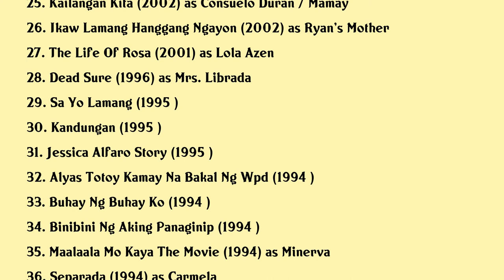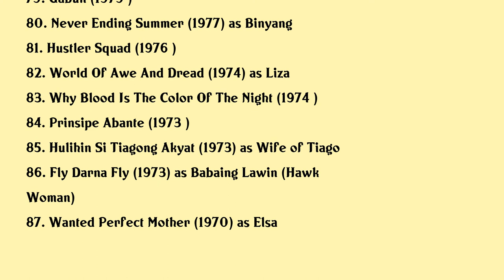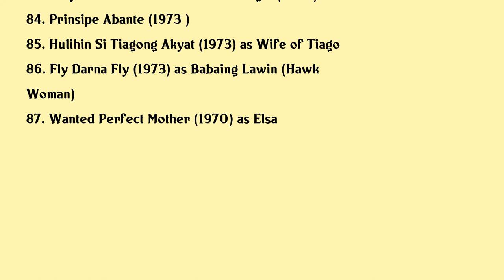Liza Lorena Movies list Liza Lorena| Filmography of Liza Lorena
Liza Lorena Full Movies List Filmography of Liza Lorena

Latest movies of Liza Lorena are:

1. Persons Of Interest
2. Man And Wife
3. Maledicto
4. Three Words To Forever
5. The Achy Breaky Hearts
6. Whistleblower
7. Everyday I Love You
8. Where I Am King
9. Starting Over Again
10. Reptilia In Suburbia
11. Rosario
12. The Red Shoes
13. Presa
14. Working Girls
15. I Love You Goodbye
16. Maximus Minimus
17. Villa Estrella
18. Last Supper No 3
19. Barang
20. Inang Yaya

Complete list of movies acted by Liza Lorena are in this video.

Please Comment down your favorite movie of Liza Lorena